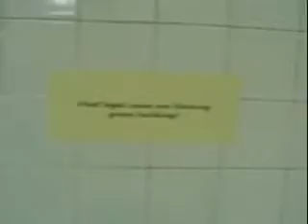Mens Room Questions